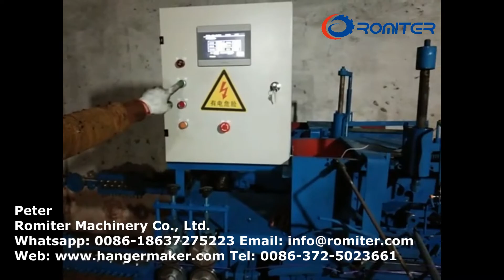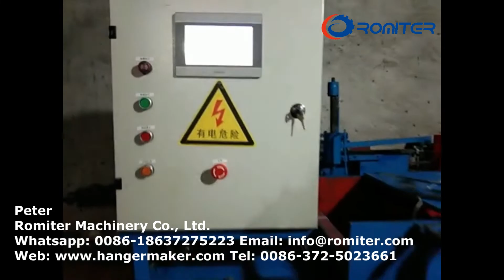آلة تصنيع شماعات الأسلاك المطلية بالبلاستيك الأوتوماتيكية مع تفريغ الأسلاك الثابتة